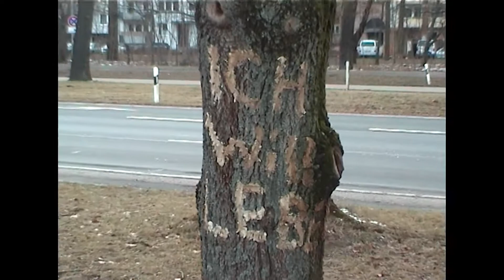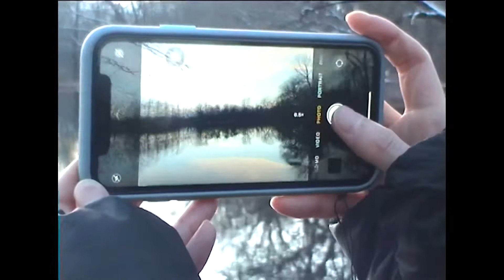Pieces of What